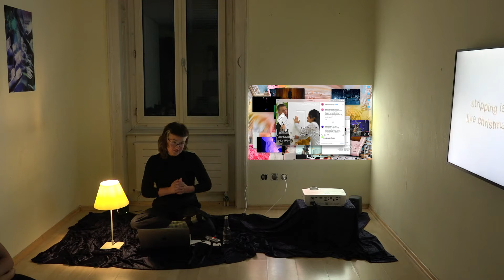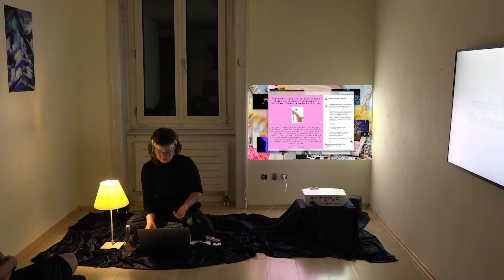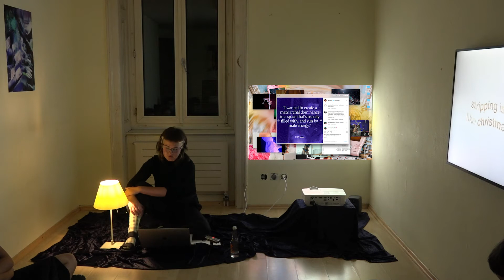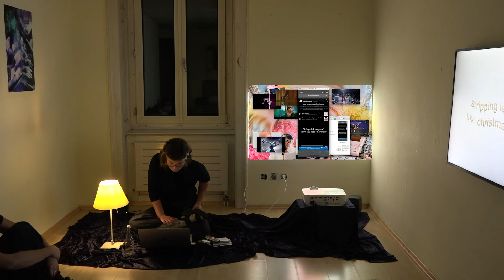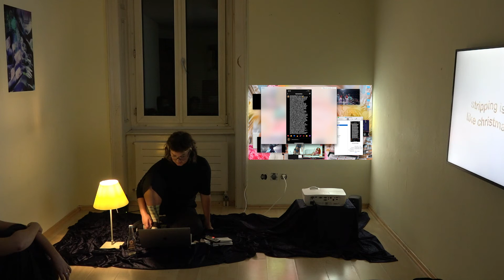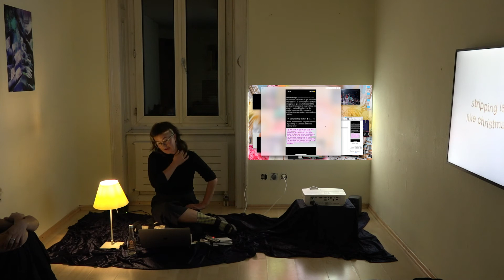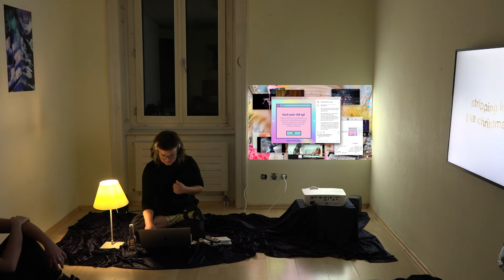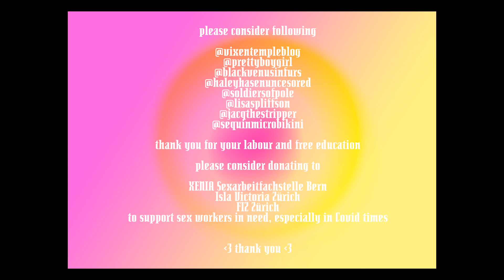Residency Dienerstrasse Lecture Performance - Sex work as an aesthetic backdrop in pop culture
This lecture explores the ways sex workers experience internet spaces as both liberating platforms and spaces of censorship - between unionizing and survival strategies.
Based on the critique FKA twigs has received online by sex workers this year, the lecture focuses on the hijacking of sex work aesthetics and realities by pop artists and the responsibility and possible damage that comes with it.
Emphasizing the importance of direct storytelling the lecture is structured around instagram and other online posts by sex workers - tracing what conversation happened over the course of the past months between FKA twigs and sex workers.

Jennifer Merlyn Scherler (*1996, Oberdiessbach, Switzerland) approaches her topics of research through different media, ranging from photography, video and sound to text and performance. She is deeply interested in the ways Internet spaces reflect structures of dominance in our culture and the strategies that are therefore constructed by marginalized groups to find ways to survive and instrumentalize the digital sphere. Though her work is not exclusively Internet based, it always tries to trace the reasons for cultural habits and strategies of living, grieving and remembering. She has worked as a research assistant at the Institute For Experimental Design And Media Cultures (IXDM), Basel, and is, next to her art practice, working on freelance video- and photography commissions after graduating with honours at Institut Kunst, Basel, under Chus Martinez in 2021.
Scherler also tries to question the (rather new) distinction between art and education and sees education as part of her art practice as well - both by accompanying bodies of work by more elaborate lecture performances and by teaching (alone or as a part of the memeclassworldwide).